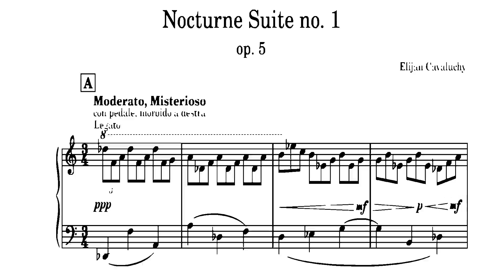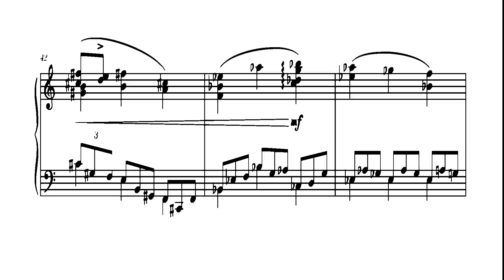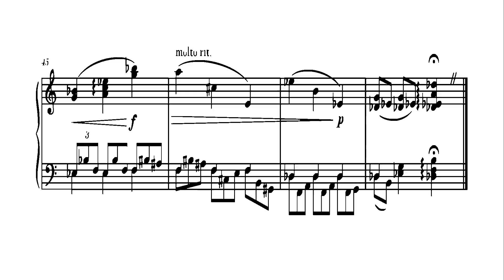Nocturne in Db Whole Tone - Cavaluchy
A simple impressionist Nocturne written in the most impressionist of scales, a whole tone scale. I'm working on some time consuming and difficult choir work right now, so some small little pieces I've written will fill up the gaps in between the bigger stuff.